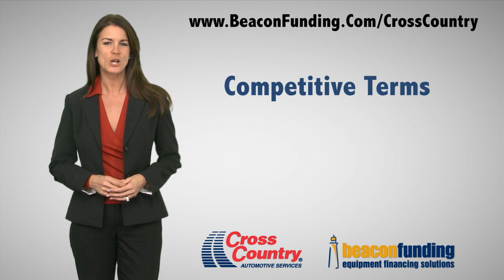A Family Tradition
We take you to South Florida where one family's tradition of towing lives on for over a half century.  Hear how the Driscoll family has built a successful, growing operation out of a humble "Father & Son" gas station in the 1950s.